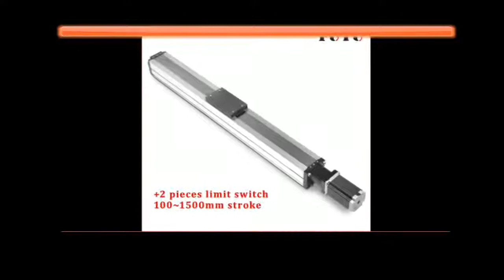guide rail motion stage slide actuator module nema 24 stepper robotic arm kit rod for router movemen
Product On Aliexpress

Brand Name:FUYUModel Number:FSL80E50010C7Guide Width or Diameter:80mmGuide Length:100~1500mm